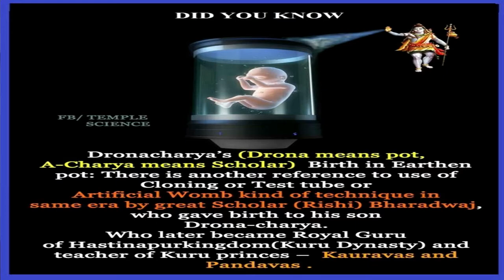Waking up to the TRUTH!/ Wake UP!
Hello Guys and Dolls! This is a long video but i felt i had to share my thoughts and the information i come across through  my curiosity and research.  I hope whoever comes across this video gives it at least 10 minutes and wakes up to the reality that we are not just 5 senses or the 3d world we live in.  "The Powers that Be" all around the world are not what they seem and we need to WAKE UP!!